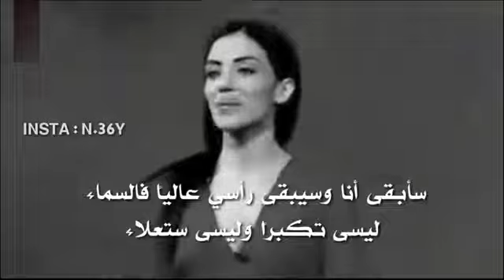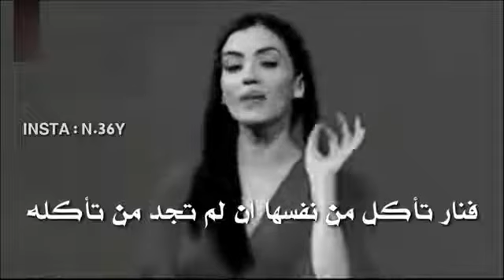مقصوده بل عناد 😬😬